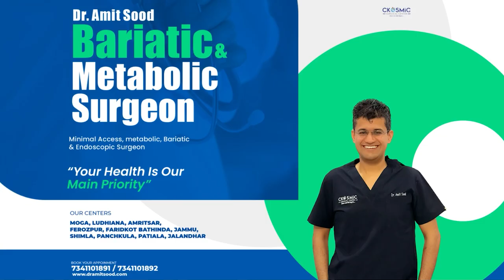WEIGHT LOSS SURGERY | BEST BARIATRIC SURGEON IN MOGA- LUDHIANA PUNJAB | DR AMIT SOOD| GASTRIC BYPASS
This is patient Mr. Rupinder Dhillon's from Canada testimonial video in which he is sharing his journey of weight loss.

The Weight Loss Surgery by Dr Amit Sood has changed his life. Watch what he has to say about his weight loss transformation.

• Minimal invasive
• Faster Recovery